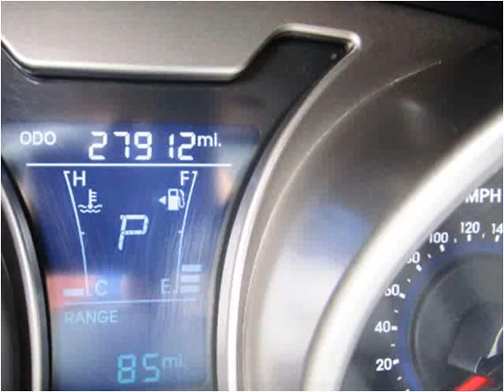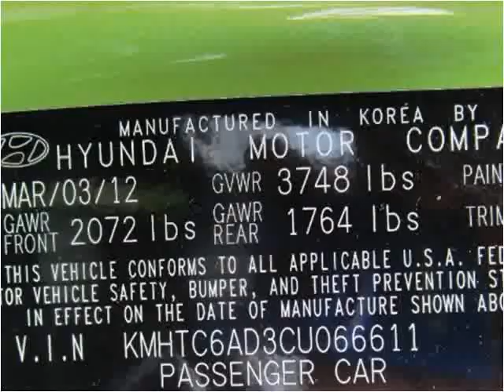2012 Hyundai Veloster Used Cars Knoxville TN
This 2012 Hyundai Veloster is available from Roadmaster Auto Sales.